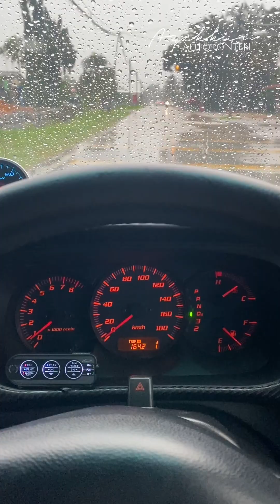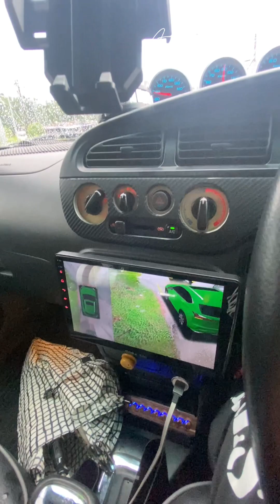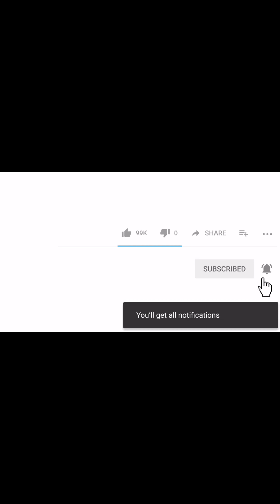Beli Kereta Second Hand ke Baru Lebih Untung? azekkun Borak Time Hujan Auto Konten 🔥